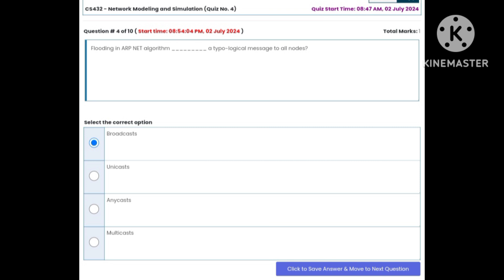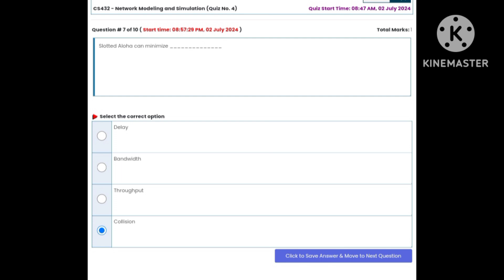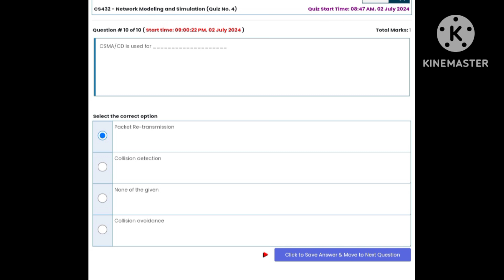CS432 Quiz No 4 Solution Spring 2024